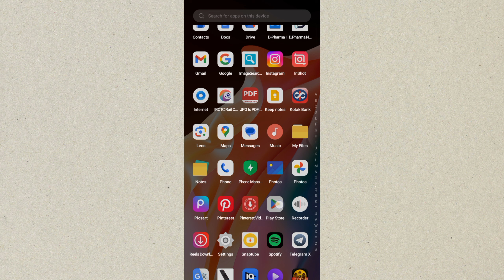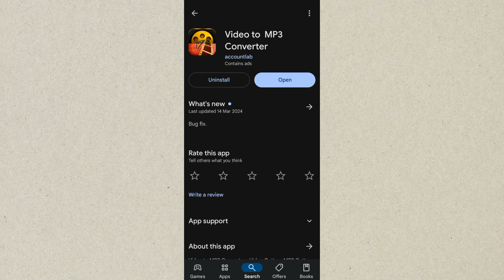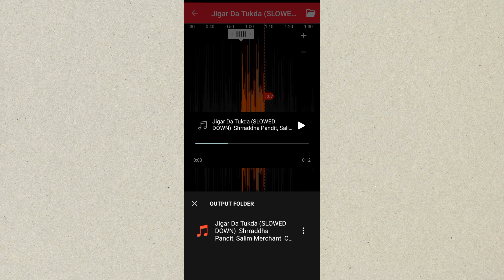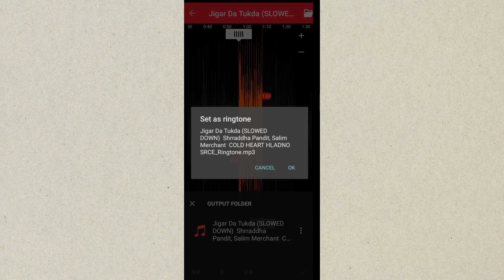kisi bhi gaane ki ringtone kaise banaye | ringtone kaise lagye